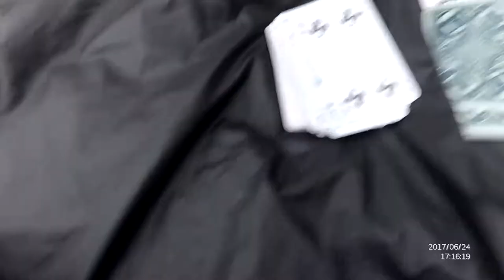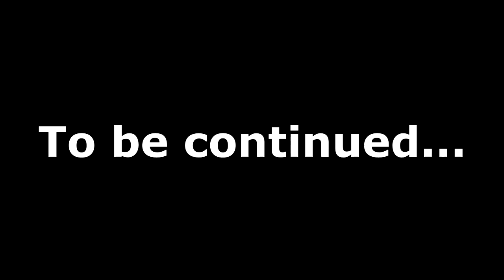Our journey to Tankfest 2017! - Tankfest Vlog Part 1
This is the first part of our visit to Tankfest 2017! This video contains our travel to England and our stay at a campground near the Bovington Tank Museum.

Soon I will upload the video of our visit to Tankfest itself. But for now, enjoy this video!

  I occasionally livestream so check it out!